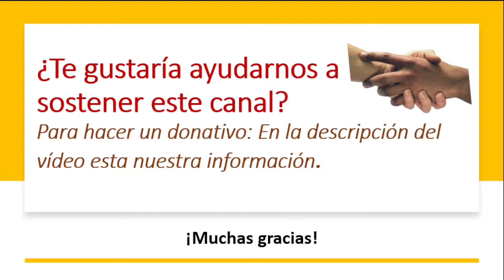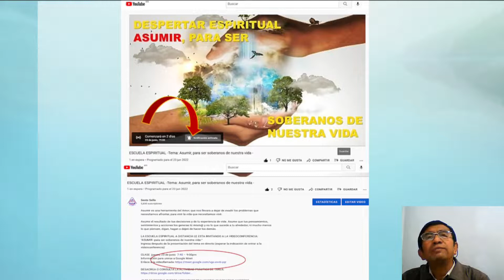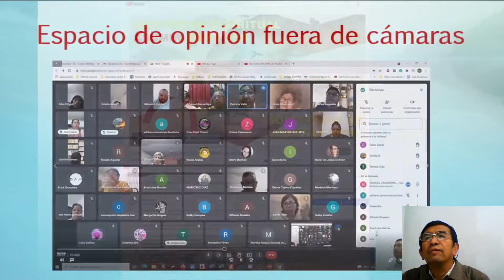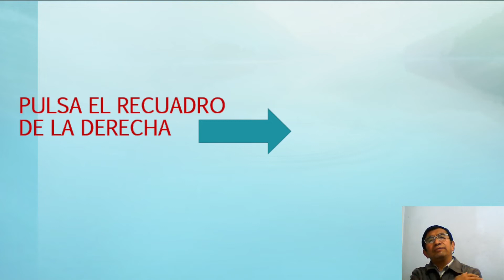ESCUELA ESPIRITUAL - Para aquellos que no necesitan sufrir más - ASUMIR - viviendo desde la esencia.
Asumir es una herramienta del Amor, que nos llevara a dejar de evadir los problemas que necesitamos afrontar, para vivir la vida que necesitamos vivir.
Asume el resultado de tus decisiones y de tu experiencia de vida. Asume que tus pensamientos, sentimientos y acciones los generas tú mism@ y no lo que sucede a tu alrededor, ni mucho menos lo que piensen, digan, hagan o dejen de hacer los demás.

JUEVES 23 DE JUNIO TRANSMISIÓN EN DIRECTO, 7:00 DE LA NOCHE TIEMPO DEL CENTRO DE MÉXICO.

LA ESCUELA ESPIRITUAL A DISTANCIA LE ESTA INVITANDO A LA
VIDEOCONFERENCIA: ASUMIR para ser soberanos de nuestra vida
Jueves 23 de junio · 7:40 – 9:00pm
Información para unirse a Google Meet

Por Transferencia Interbancaria, banco BBVA México, S.A. Cuenta:
Sexto Sello AC:  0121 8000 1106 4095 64